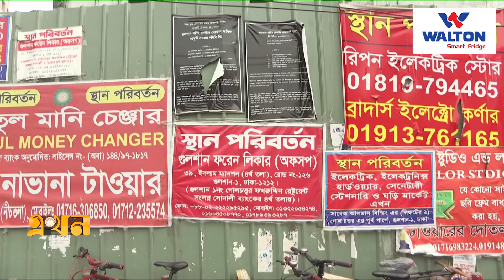ভবন মালিকদেরই গুনতে হবে ভাঙার সব খরচ | Gulshan Shopping Center | High Court | Ekhon TV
ভেঙে ফেলতে হবে গুলশান শপিং সেন্টার; ভবন মালিকদেরই গুনতে হবে ভাঙার সব খরচ | Gulshan Shopping Center | High Court | Ekhon TV

৩০ দিনের মধ্যে ভেঙে ফেলতে হবে রাজধানীর গুলশান শপিং সেন্টার। ঝুঁকিপূর্ণ হওয়ায় হাইকোর্টের আদেশ বহাল রেখে এমন নির্দেশ দিয়েছেন আপিল বিভাগ। আর ভবন মালিকদের গুনতে হবে ভাঙার খরচ।

Our Office Address:
EKHON TV
City Park Lane
19, Hatkhola Road, Wari
Dhaka-1203
Bangladesh